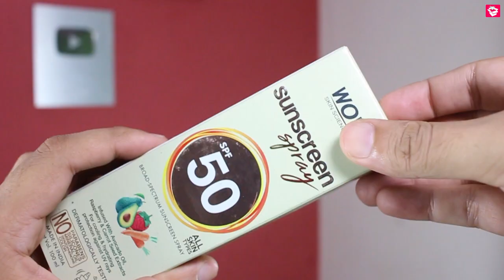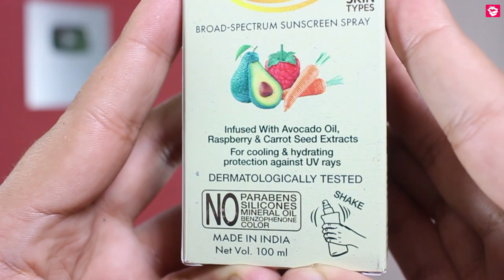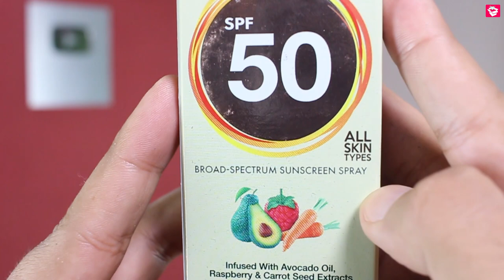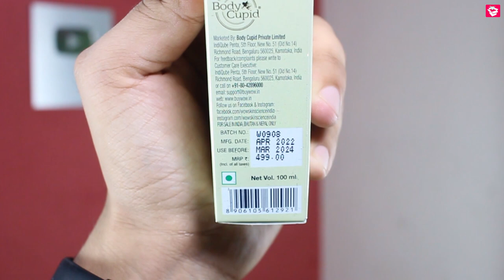WOW SUNSCREEN SPRAY REVIEW | SPF 50 SUNSCRREN | QUALITYMANTRA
Namaskaar Dosto, Is video mein WOW Skin Science UV Sunscreen Spray Spf 50 ka review kiya gya hai. Yeh wow skin science ki new sunscreen hai jo natural UV rays blockers ke sath aati hai. Wow ki sunscreen broad spectrum Protection provide krti hai against UVA and UVB rays. Yeh sunscreen easy to use hai and skin ko hydration and cooling effect bhi provide krti hai.

Product Purchase Link:
WOW Skin Science UV Sunscreen Spray Spf 50

About WOW Skin Science UV Sunscreen Spray Spf 50:
A spray on sunscreen that provides broad spectrum Protection against UVA and UVB rays. It is infused with carrot seed and raspberry extract along with almond and avocado oils
The active ingredients, rich in vitamins a, c and E, prevents skin damage by neutralizing the free radicals and UV rays
It helps to keep your skin hydrated and promote skin repair. Protects skin from dehydration and diminishes wrinkles and brown spots
It helps to keep melanin production in check, which is often triggered by the UV rays
Non-oily, non-sticky and non-patchy, the sunscreen water spray spreads evenly and dries fast to form a anti-sun, anti-pollution barrier on skin
This UV water is easy to use with its shake and spray application. Keeps the skin hydrated and nourished while offering protection
The UV water spray is dermatologically tested and suits all skin types. It contains no parabens, silicones, oxide, colours, mineral oil or benzophenones

Hair Products:
1. Hair Wax
2. Hair Cream
3. Hair Curler
4. Hair Growth Oil
5. Shampoo
6. Hair Spray
7. Conditioner
8. Hair Oil
9. Hair Trimmer
10. Beard Oil
11. Hair mask
12. Hair Straightener
13. Hair Dryer
14. Flat brush
15. Round Brush

Face and Body Products:
1. Bodywash
2. Face Cream
3. Aloe Vera Gel
4. Charcoal facewash
5. Face wash
6. Neem face wash

Food items:
1. Oats
2. Bournvita
3. Chwanprash
4. Peanut Butter
5. Coffee

Health Supplements:
1. Weight Gainer
2.Whey Protein

Health Products:
1. Melatonin
2. Biotin
3. Apple Cider Vinegar
4. Lungs pure Capsules
5.Vitamin B12 Spray
6. Apple Cider Vinegar

About: Quality Mantra brings videos of Food & Beauty & Health related products Every Week.